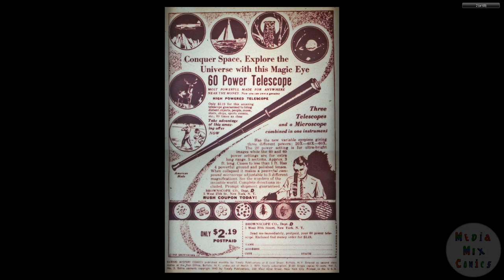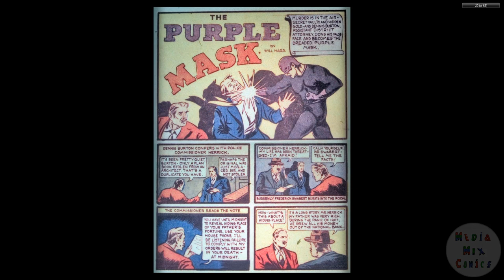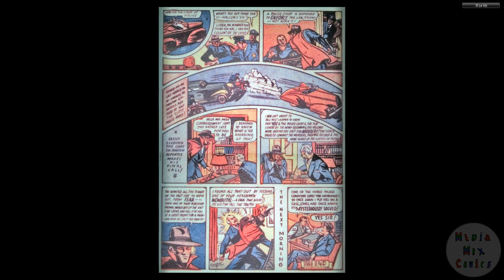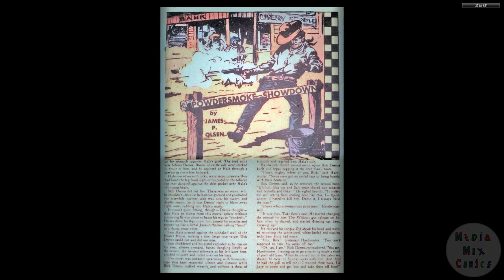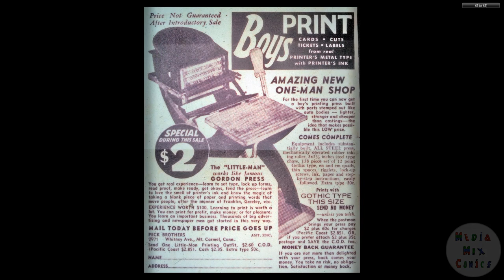194004 Daring Mystery Comics v1 003